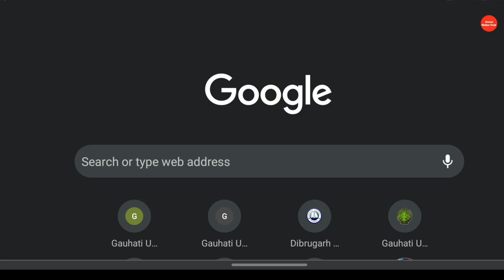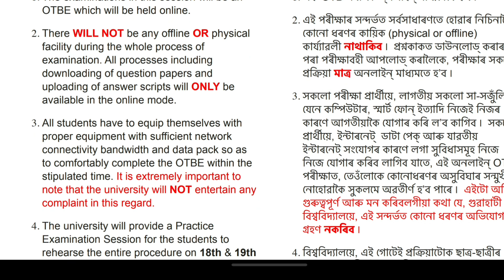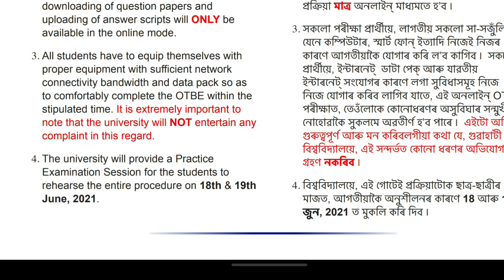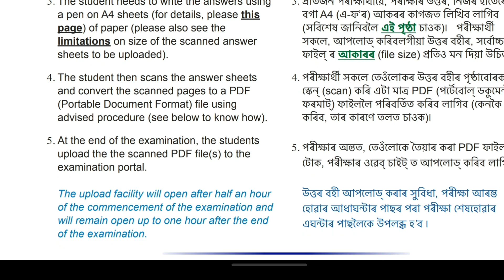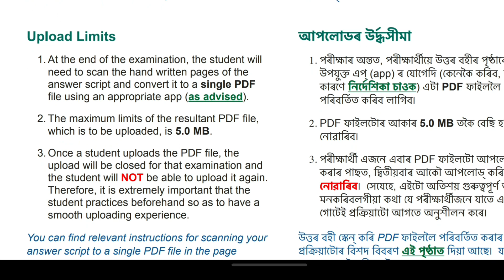Guwahati University OBE New Guideline !! GU TDC Exam Some Changes !! GU Latest Notification 😱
Guwahati University OBE Exam All Details

Guwahati University 1st 3rd 5th Semester Mock Test

Guwahati University 1st semester exam

Guwahati University TDC 1st 3rd 5th Semester Routine

Guwahati University TDC 1st 3rd 5th Semester Admit cart Downloads

Guwahati University TDC 1st 3rd 5th Semester Exam Routine OBE